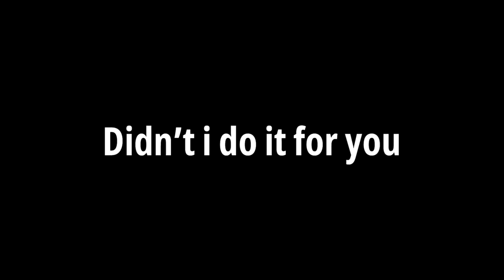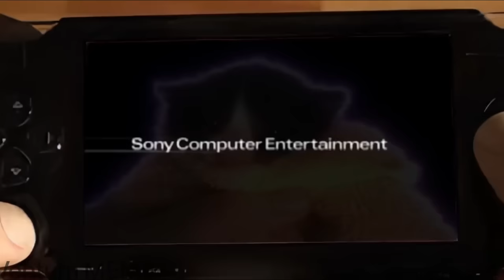Kitten,Happy Happy cat meowing but famous places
Happy kitten dancing but famous phone ringtones
Happy Happy Happy Cat but famous phone ringtones
1) Samsung ringtone
2) Apple ringtone
3) Realme ringtone
4) Nokia ringtone
5) HUAWEI ringtone
6) Xiaomi ringtone